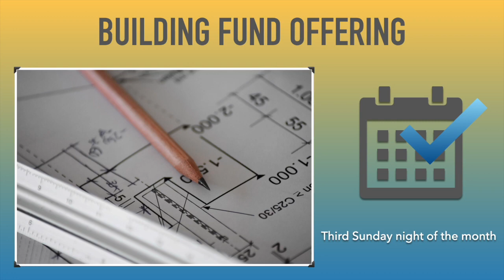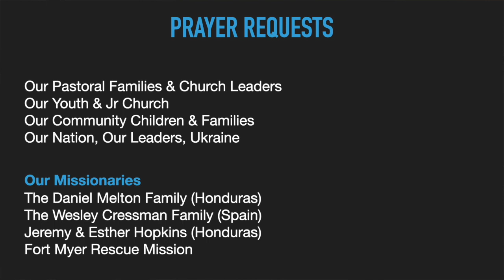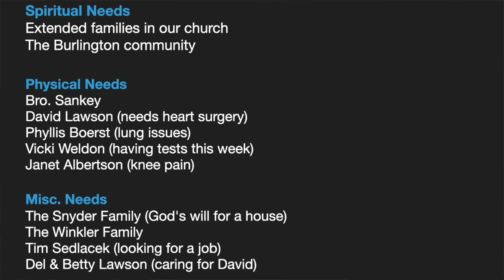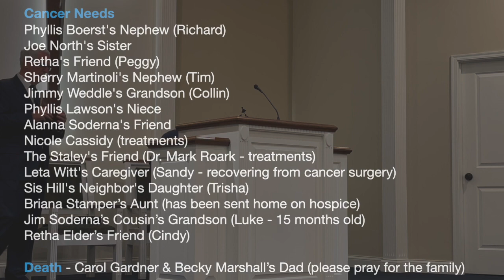Sunday PM Service - 5/28/23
Speaker: Pastor Scott Loper